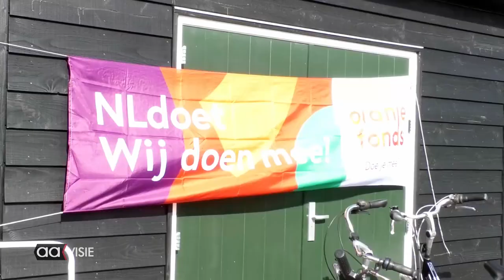NLdoet Korenmolen De Hoop